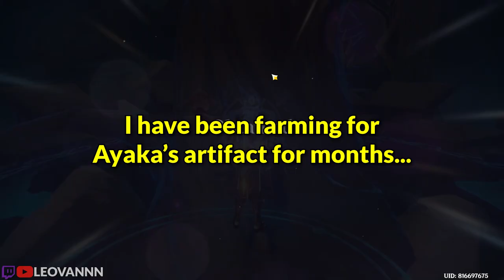EW WHAT IS THAT THING | Questionable Genshin Moments 21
EW

So anyways, enjoy the video!